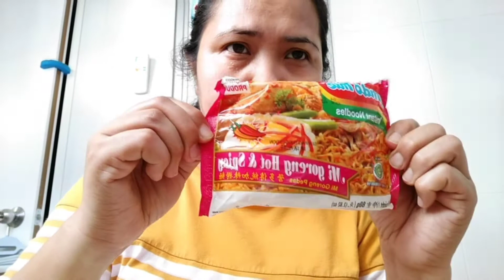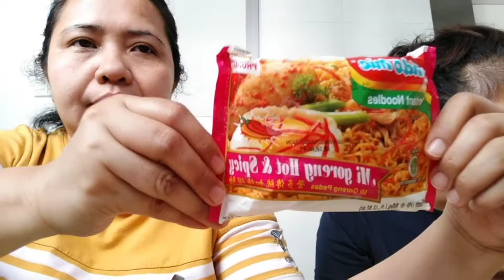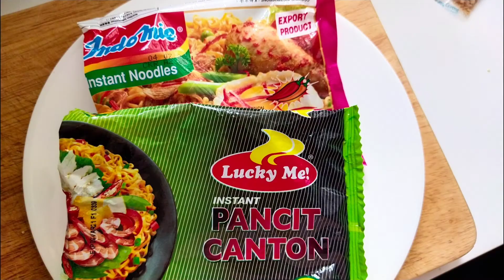Difference between Luckyme and Indomie pancit Canton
luckyme pancit Canton ay mabibili dito sa mga Philippine product.